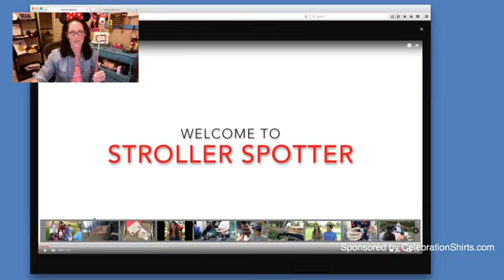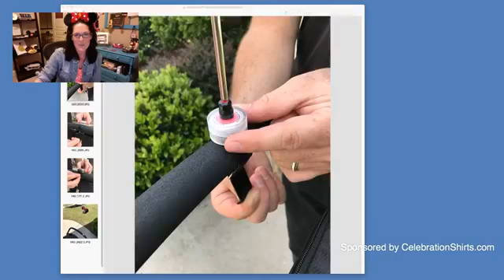Disness Meeting 6/21/17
Join Kat Wolfe of Get Down to Disness along with a panel of Disney Planning professionals from Destinations to Travel, WDW Magazine, Yourfirstvisit.net and The Official Ticket Center, as she answers YOUR burning Disney planning questions. Select Wednesdays at 8pm EST in a Private Facebook Group